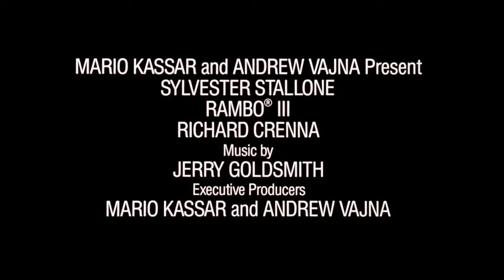▶ Rambo III 1988 Trailer HD YouTube